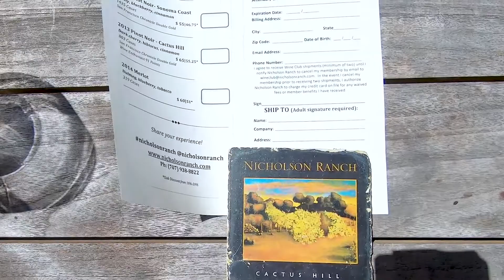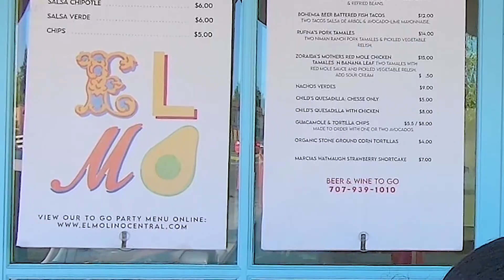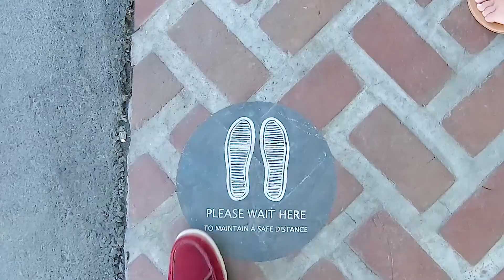One Day of Discovery II EXPLORING SONOMA : WINE & Traditional MEXICAN FOOD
We took a trip to wine country in Sonoma to enjoy quality wine, good food and great company. A worthwhile escape from the city.